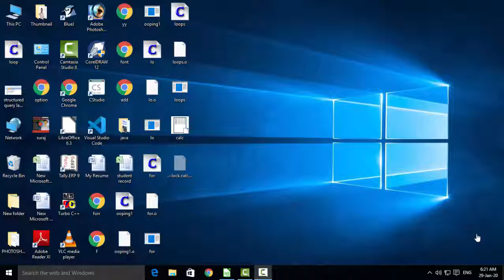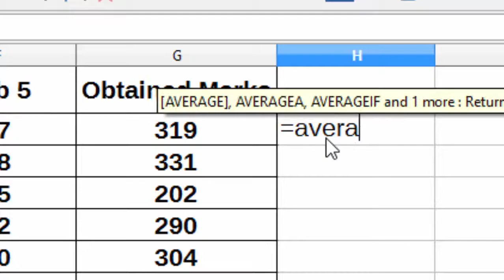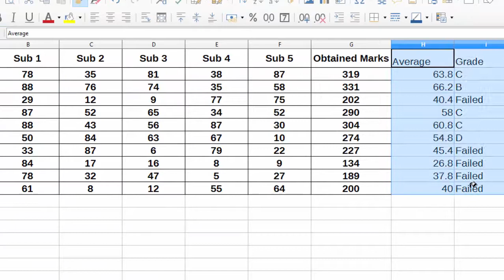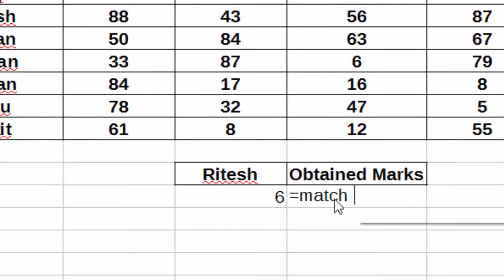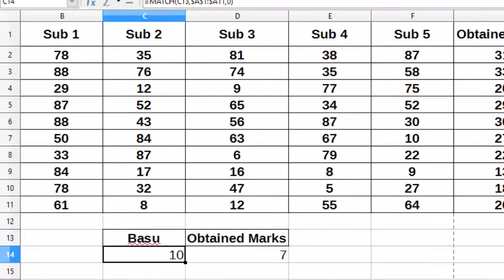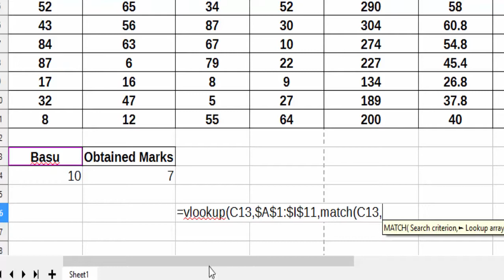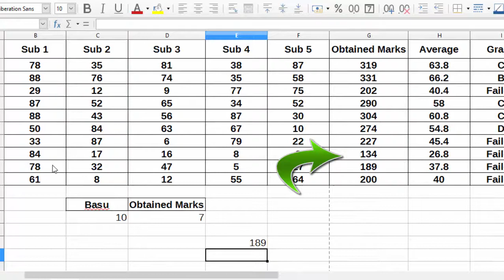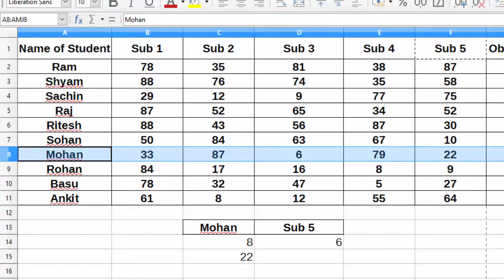How to use if vlookup average and match formula in libre calc